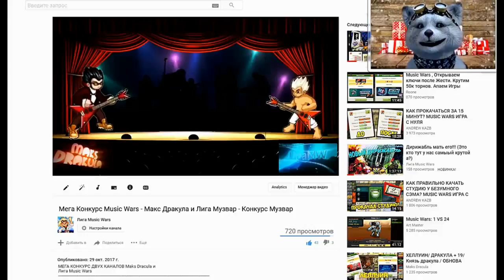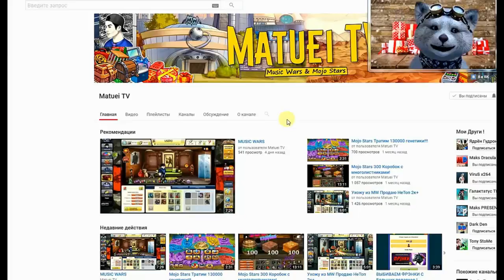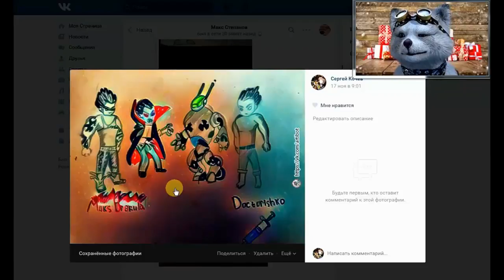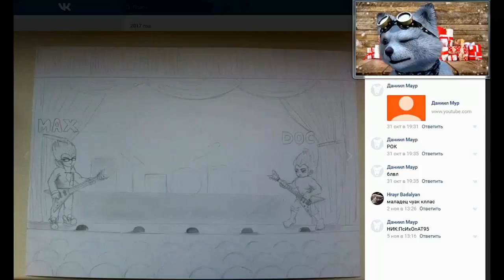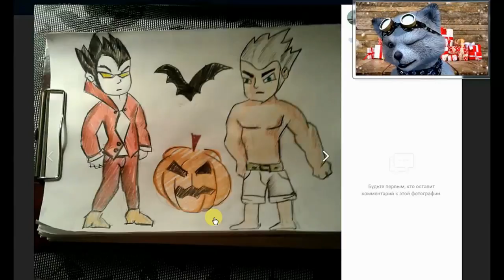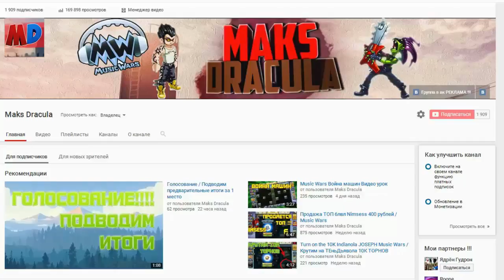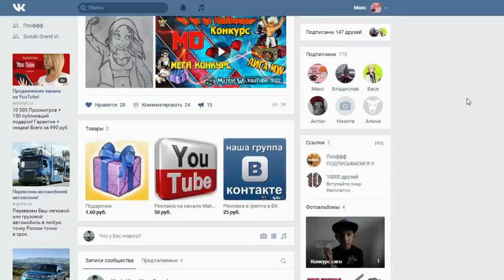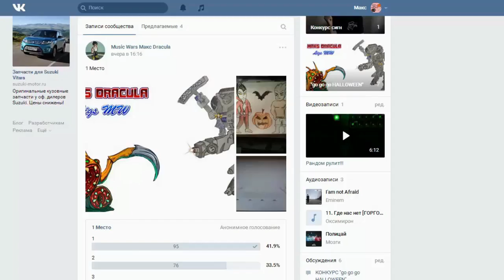Итоги Конкурса - Спасибо вам за работы очень приятно.